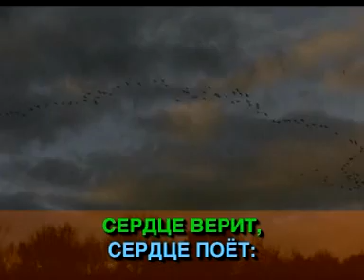Караоке *День святой подходит к концу*христианские песни."(Прославление и гимны)